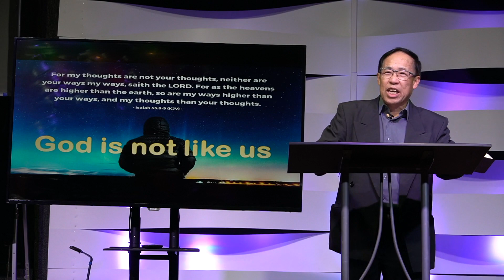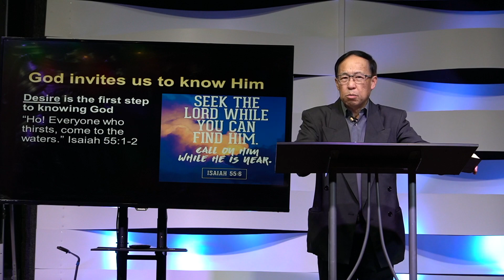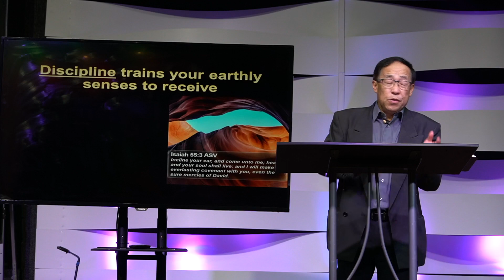God’s Way Part 1 - God is not like us